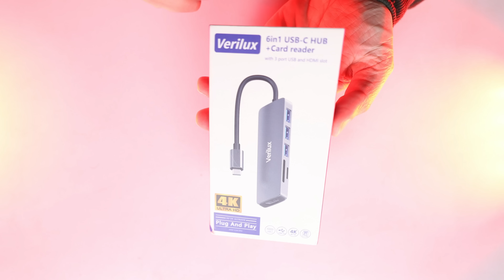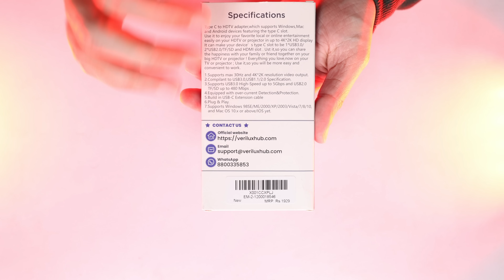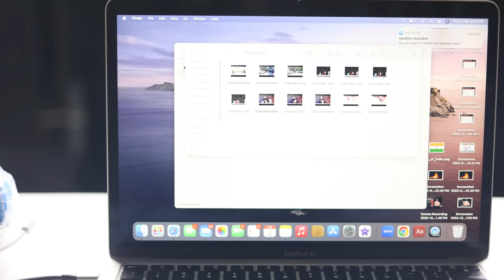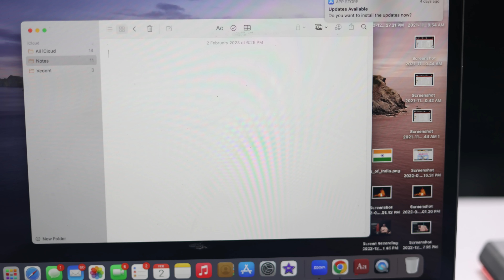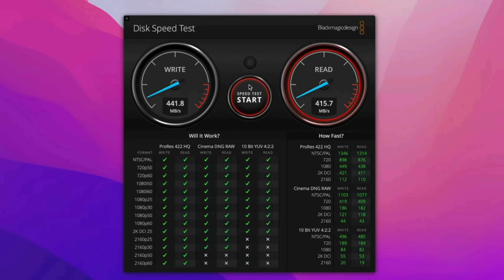Verilux 6 in 1 USB C Hub for MacBook and i MAC | Born creator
→ 𝐏𝐞𝐫𝐢𝐩𝐡𝐞𝐫𝐚𝐥𝐬
 • 2nd display : Acer Aopen 20 inches
 • Mousepad: TUKZER RGB XL
 • Headset: Cosmic Byte Equinox Neutrino
 • Keyboard: Cosmic Byte CB-GK-33 Astra mechanical keyboard

Verilux 6 in 1 Best USB C Hub for MacBook and i MAC | Born creator